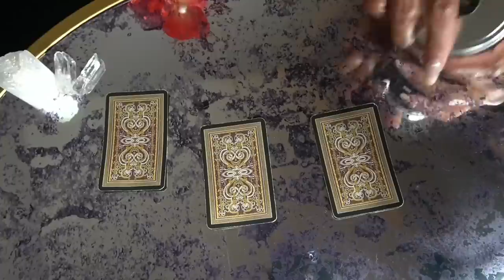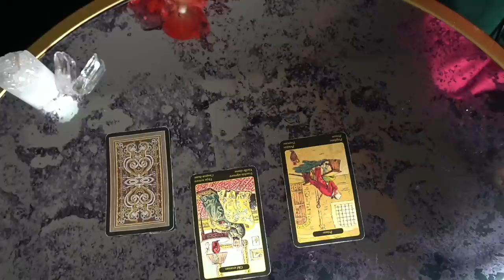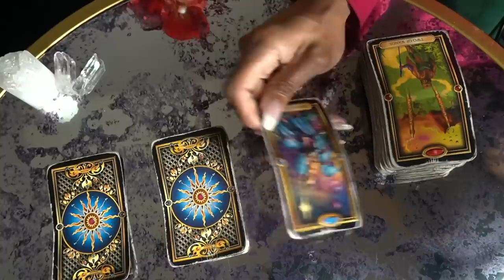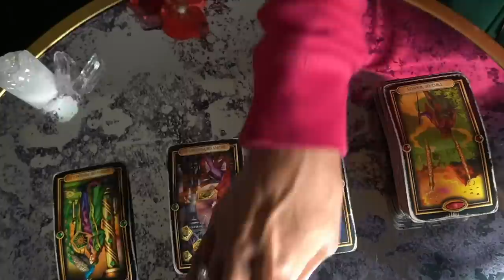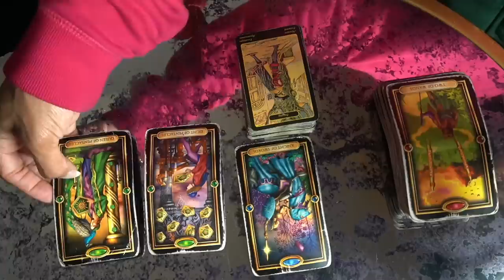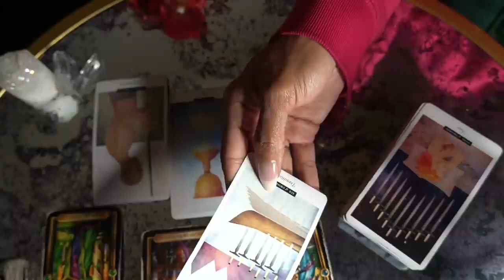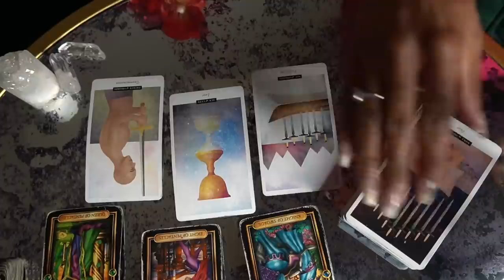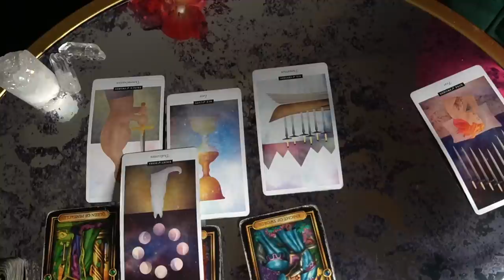AQUARIUS NOV '21 I THINK I'M LOSING YOU EVERYBODY WONDERING WHAT YOU'RE UP TO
Ruby’s Daughter candles